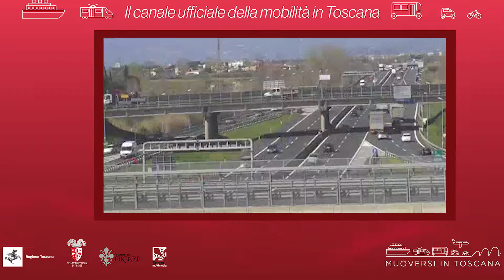Muoversi in Toscana - Edizione delle 11.30 del 28 marzo 2021